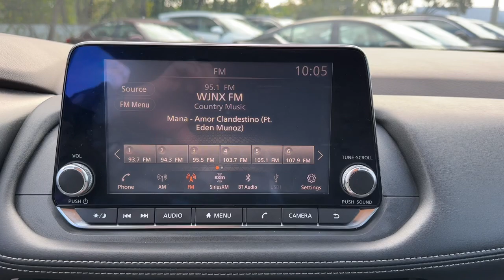2021 Nissan Rogue Vero Beach, Fort Pierce, Sebastian, St. Lucie Melbourne, FL P4774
Brilliant Silver Metallic Used 2021 Nissan Rogue SV available at Sutherlin Nissan Vero Beach. Servicing the Fort Pierce, Sebastian, St. Lucie, and Melbourne Florida area.

#{MAKE}
#{MODEL}
2021 Nissan Rogue SV - Stock#: P4774

Certified. Brilliant Silver Metallic 2021 Nissan Rogue SV FWD CVT with Xtronic 2.5L I4 DOHC 16V CERTIFIED*7 YEAR/100K WARRANTY*BUY WITH PEACE OF MIND 18 Aluminum Alloy Wheels 4-Wheel Disc Brakes 6 Speakers ABS brakes AM/FM Radio Automatic temperature control Electronic Stability Control Front Bucket Seats Front dual zone A/C Fully automatic headlights Low tire pressure warning NissanConnect featuring Apple CarPlay and Android Auto Power driver seat Rear Parking Sensors Security system Speed control Steering wheel mounted audio controls Traction control.26/34 City/Highway MPGNissan Certified Details:* Warranty Deductible: $100* 167-Point Inspection Process 7 Year/100000 Mile Limited Warranty 24/7 Hour Roadside Assistance Carfax Vehicle History Report Plus 1 Year Pre-Paid Maintenance Included.* Transferable WarrantyIf you dont shop Sutherlin youll pay too much! Prices DO NOT include the cost of Certification. Add $1995.00 for Certified vehicles.